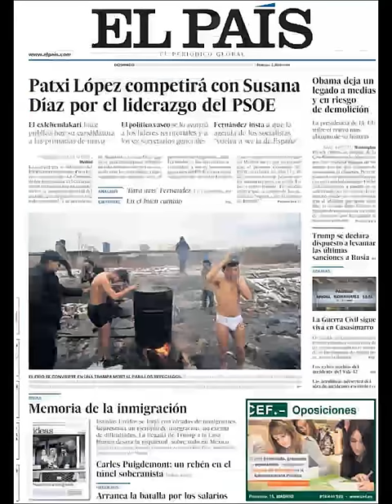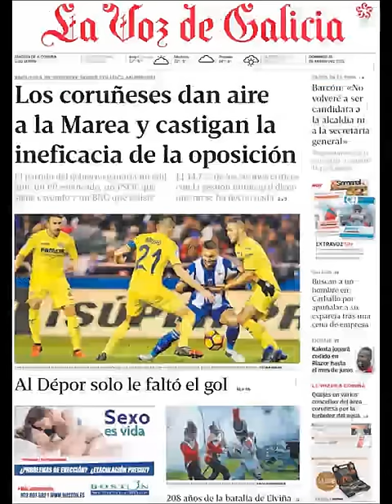Noticias Domingo 15 Enero 2017 Principales Portadas Titulares Diarios Periódicos España Spain News